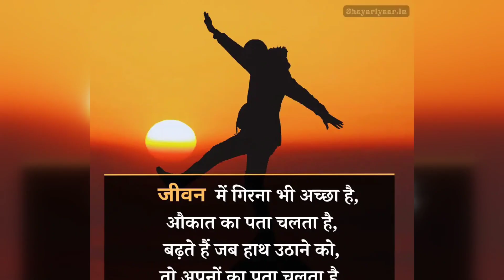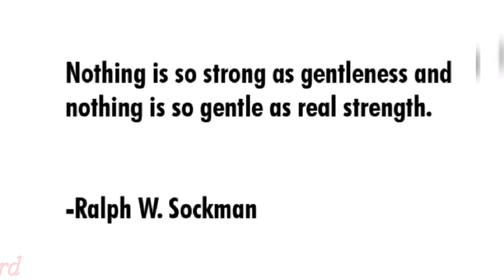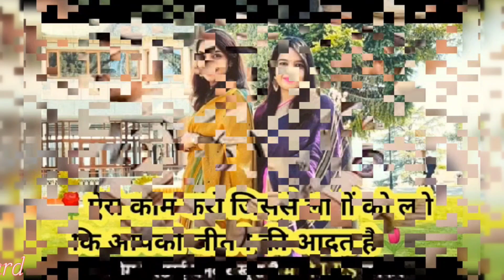upsc motivational song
Air-1Ishita Kishor |Air-2 Garima Lohia | Air-4 Smriti Mishra | upsc ias ips motivational story in hindimotivational speech Motivational story Motivational songs upsc motivational video ias motivational video Upsc motivational songs best motivational speech Motivational speech upsc preparation Bpsc workout music Motivational music upsc topper 2023
upsc motivation upsc motivational video Upsc bpsc teacher Bpsc  ias motivational video Ias motivation  workout music workout music 2023 Motivational music  study motivation kdrama Study motivation new songs
best motivational speech motivational video Motivational speech workout songs motivational music workout music Motivational songs  study motivation Success motivation  इस दुनिया मे कुछ मुस्किल नही होता  upsc motivation upsc preparation upsc motivational video
upsc motivational video ias motivational video Upsc motivational songs  study motivation kdrama Study motivation  best motivational speech Motivational speech  best motivational video motivational speech 2023 bpsc teacher bpsc teacher online classes bpsc शिक्षक बहाली Bpsc  morning motivation motivation compilation new song workout motivation 2023 motivation
drishti ias garima lohia upsc rank garima lohia upsc strategy ias motivational video ias status ssc cgl ssc cgl 2023ssc chslsonu sharmabest motivational speechMotivational speech sandeep maheshwari हर चीज में दूसरो को दोष देना बंद कीजिए।
bpsc teacher Bpsc  upsc motivation. upsc preparation Upsc  ssc cgl ssc cgl 2023 ssc chsl garima lohia upsc rank Garima lohia upsc ias lbsnaa motivational music workout music Hosla na haar Khud pe tu kr hosla
best motivational speech bpsc teacher ias motivational music motivational video study motivation upsc upsc preparation workout music Ravi Sihag का अंदाज
 Motivational speech  Earphone lga कर सुने आग लगा देने वाला मोटिवेशन  best motivational speech
upsc topper 2022 interview upsc topper 2023 ssc cgl ssc cgl 2023  मां ने मजदूरी कर के बेटी को बनाया ias  study motivation kdrama kdrama study motivation मेहनत इतनी खामोशी से करो कीnupsc मोटिवेशनupsc motivation upsc motivational video upsc preparation UPSC  bpsc teacher vacancy Bpsc  दुनिया का sbse बड़ा मोटिवेशन  अपनी मंजिल को छू कर रहेंगे  drishti ias ias status
1.Best Powerful Study  motivation for students

2. Most powerful study motivation 3. student's life struggle

4. Study motivation

ssc adda247 best motivational speech bpsc teacher vacancy bpsc teacher bahali Bpsc SSC